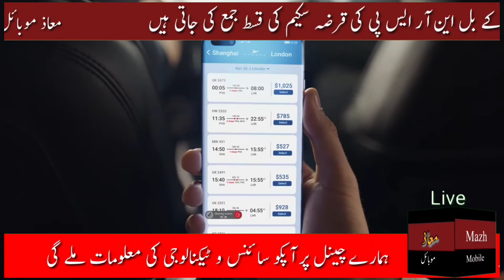Huawei has introduced its flagship P40 series phones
During an online event, the Chinese company introduced 3 phones from the series P40, P40 Pro and P40 Pro Plus.
 All three phones also lose Google apps and services due to US sanctions, which are replaced by the company's own app gallery, while using the open source Android operating system.
 The P40 Pro Plus is the world's first smartphone with a total of 7 cameras.
 It could be termed as the flagship phone of the series in which zoom cameras have been greatly improved while for the first time wireless charging has also been made part of the Huawei phone.
 The phone comes with a 6.58-inch OLED display with a 90Hz refresh rate, while the fingerprint reader is mounted inside the screen, which is 30% larger than last year's model.
 In addition, the company has got its own Kirin 990 FiveG processor, 8 GB RAM and 512 GB storage.
 The IP8 water and dust resistant phone has a RAMX body.
 It has a 4200mAh battery with 40 watts fast charging support, while it is the first phone to feature 40 watts wireless charging and reverse charging support.
 Due to the deprivation of Google services, the company has put a special focus on the camera system to gain the consumer's attention.
Video Courtesy of Huawei